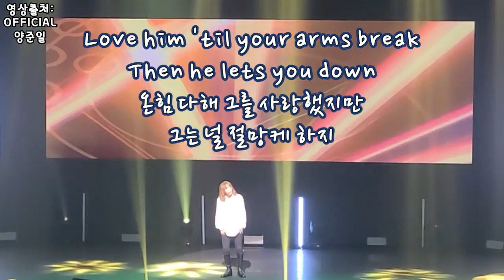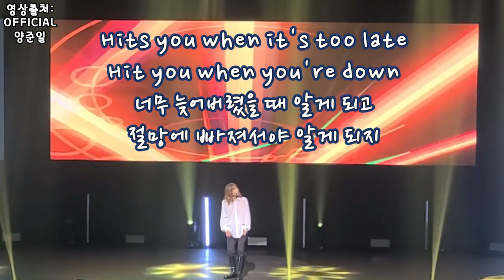[ENG SUB] [양준일 JIY] It's A Heartache ( Cover by Yang Joonil) / 가사해석 Lyrics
Original Song by Bonnie Tyler

✔영상출처:
👉OFFICIAL양준일